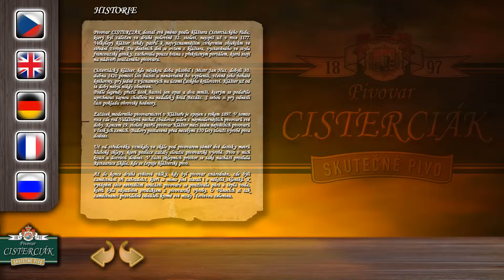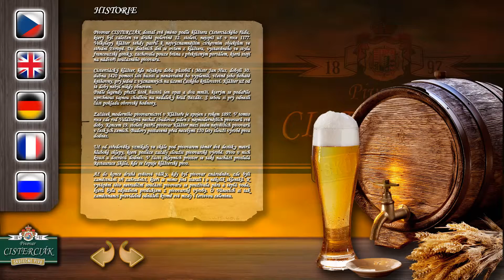Showroom spot HD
Prezentační video pro showroom pivovaru Cisterciák.